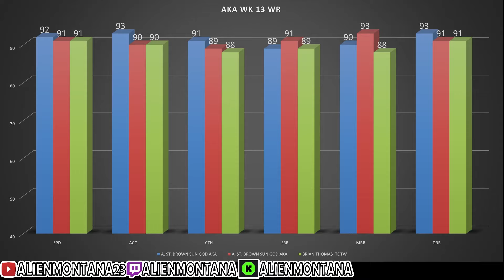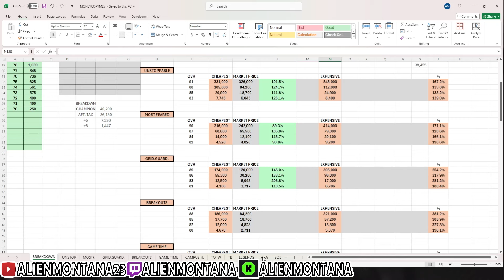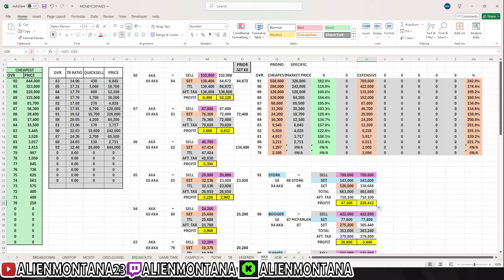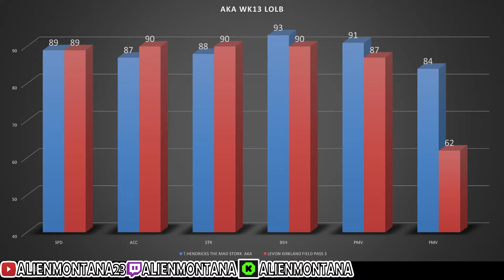BEST BUDGET BEASTS CARDS AKA MADDEN 25 THE BEST PLAYERS CARDS TO BUY NO MONEY SPENT MUT25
BEST BUDGET BEASTS TEAM MADDEN 25 ,BUDGET BEASTS FOR EVERY POSITION , UNDER 100K 300K NO MONEY SPENT